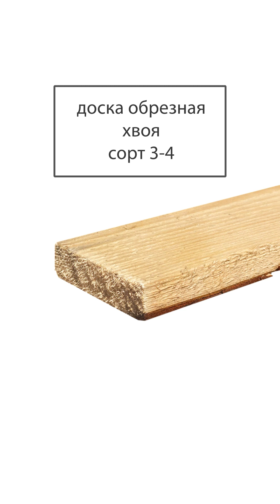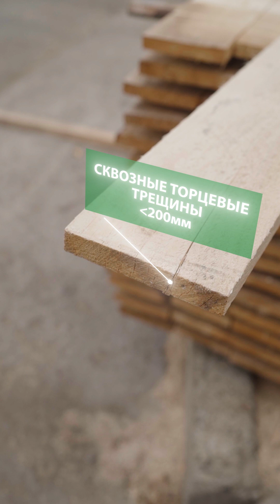Доска обрезная 25x100x4000 мм 3-4 сорт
В нашем видеообзоре вы узнаете:
- Как должна выглядеть доска 3-4 сорта и какие дефекты на ней допустимы.